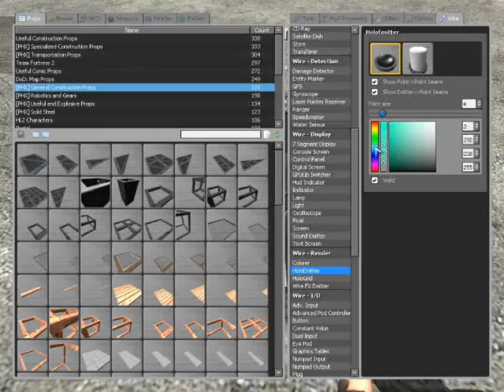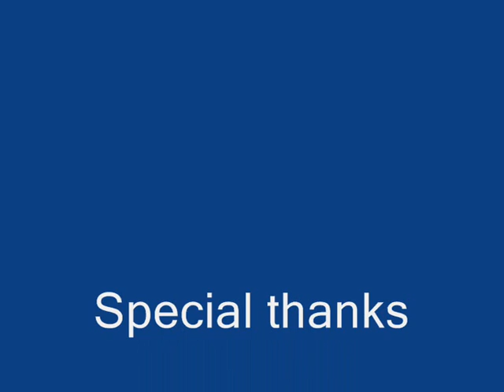Gmod Hologram Tutorial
This hologram made in garrysmod 11.